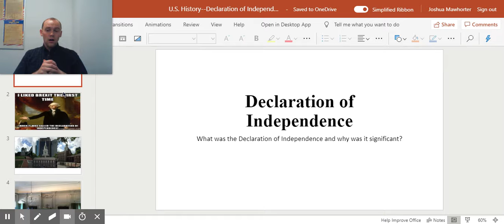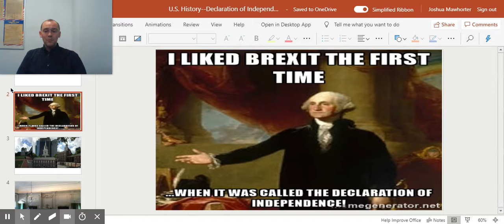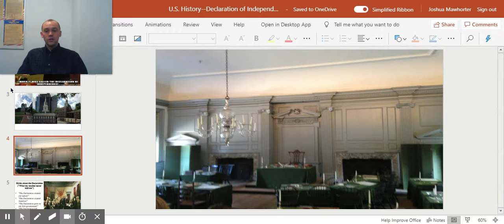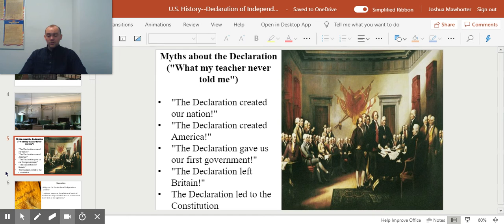Lecture/Discussion #5: Declaration of Independence/Myths (Part 1)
The Declaration of Independence is one of the most brilliant and essential documents for understanding American political philosophy. Attending the Declaration of Independence, however, are many myths and misunderstandings that keep people from understanding its nature and purpose. Did the Declaration of Independence "create our nation"? Did the Declaration of Independence give us American government? Did the Declaration lead invariably to the Constitution? Did the Declaration even have binding legal authority among the States? All these and more discussed in the video.